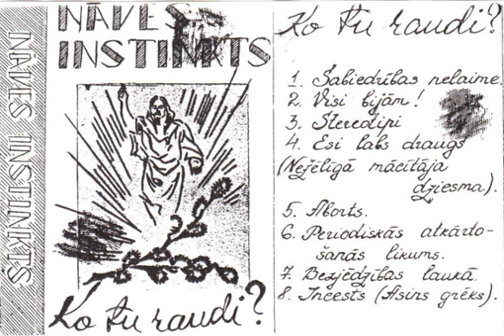Nāves Instinkts - 07. Bezjēdzības Laukā ("Ko tu raudi?", 1994)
"Nāves Instinkta" dibinātājs un galvenais ideologs ir Ventspils grupu - "Smukuma Stumums" un "Nācijas Urīns" dalībnieks - Madars (starp citu, viņš arī ir viens no aktīvākajiem '90-to vidus latvijas andergraunda scēnas koncertorganizatoriem - viņa kontā festivāli "Pagrimušais Laikmets" un "Atdod Galus").
1993. gadā viņš kopā ar pārējiem "Nācijas Urīna" dalībniekiem emigrē uz Rīgu un nolemj veidot savu grupu. Sākotnējā periodā viņam palīdz (sit bungas) arī vēl viens "Nācija Urīna" dalībnieks - Andris Grandbergs, - grupu "Uldis Dumpis" un "Smogs" līderis. Savkārt par basistu piekrīt kļūt ex- "Ej Dirst" mūziķis Aivars.
Jau sākotnēji "Nāves Instinkts" noorientējas uz punk/hc stilistiku, tomēr tas izklausās krietni savādāk un jocīgāk kā citām šī virziena latvijas grupām un vēl šobrīd grupai piemīt sava veida baltā zvirbuļa statuss.To pastiprina arī netradicionālā dziesmu tekstu maniere - Madars (kā vairāki citi Torņa cilvēki) iestājas LU sociologos, un līdz ar to mūzika kļūst par viņa sociālo uzskatu ideoloģisko ruporu.
1994. gada vidū grupai jau ir sagatavots repertuārs, kurš tiek Tornī (kur arī "Nāves Instinkts" mēģina) ierakstīts albumā "Ko tu raudi?".